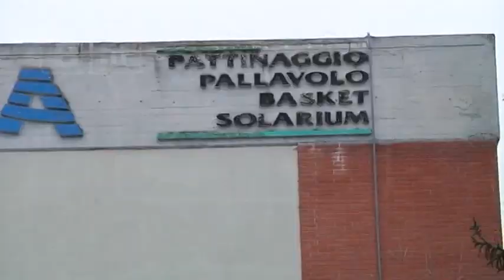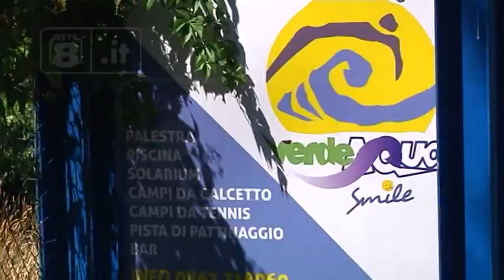L’Aquila - Impianto di Santa Barbara nel degrado